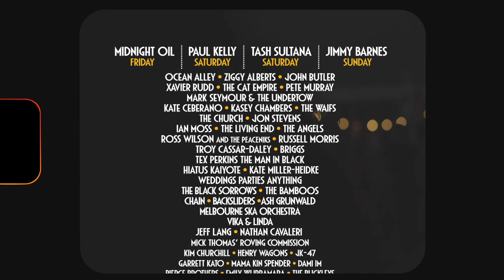💙 Bluesfest 2021 • Byron Bay • The October Edition • All Australian Line Up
Our incredible full lineup of the finest Australian talent will be hitting the Bluesfest stage this October! Join us for a jam-packed 4-days from Friday 1st, all the way through to Monday 4th of October 2021.

Headliners include MIDNIGHT OIL, PAUL KELLY, TASH SULTANA, JIMMY BARNES, OCEAN ALLEY, JOHN BUTLER, XAVIER RUDD, THE CAT EMPIRE... with PETE MURRAY, MARK SEYMOUR & THE UNDERTOW, and KATE CEBERANO headlining Monday night!

Thanks to MIDNIGHT OIL for the music
Song: Power And The Passion
Album: Armistice Day: Live At The Domain, Sydney
Out now through SONY MUSIC